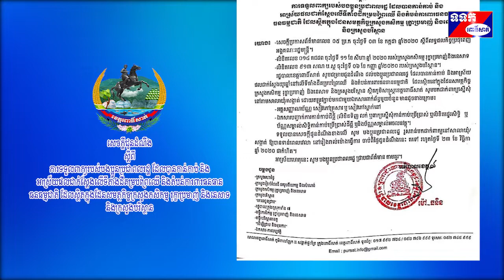សេចក្តីជូនដំណឹង រដ្ឋបាលខេត្តពោធិ៍សាត់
សេចក្តីជូនដំណឹង
ស្តីពី
 ការទទួលពាក្យរបស់បងប្អូនប្រជាពលរដ្ឋ ដែលបានកាន់កាប់ និង
អាស្រ័យផលជាក់ស្តែងលើទីតាំងដីគម្របព្រៃឈើ និងតំបន់ការពារធនធាន
ធនធម្មជាតិ ដែលស្ថិតក្នុងដែនសមត្ថកិច្ចក្រសួងកសិកម្ម រុក្ខាប្រមាញ់ និងនេសាទ
និងក្រសួងបរិស្ថាន